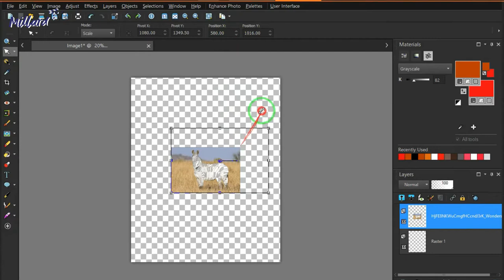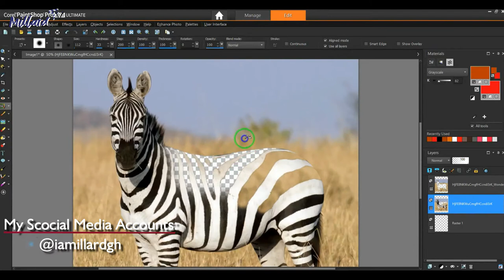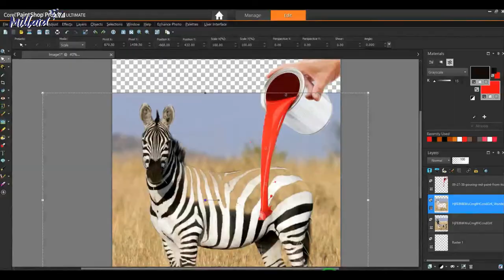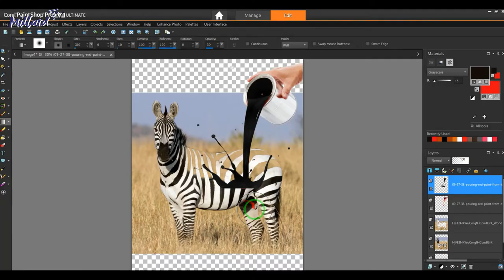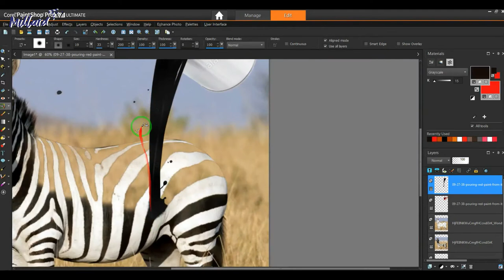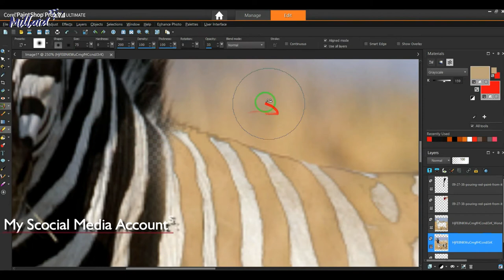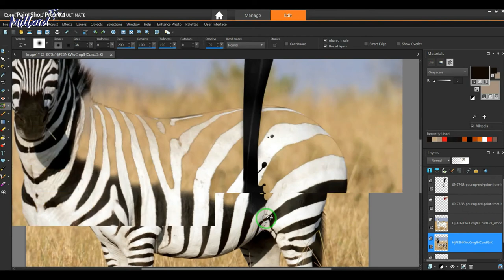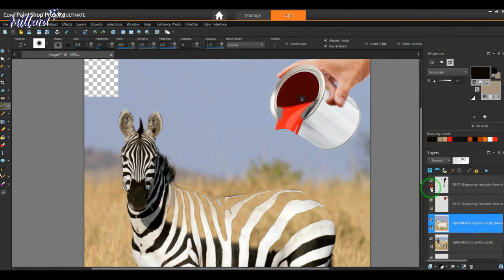Photoshop Manipulation Tutorial Easy & Fast Coloring The Zebra ( Digital Artwork Ideas)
🔻The Programs That I Used Are Paintshop pro & WondorShare Fototphire.

00:00 | Intro
00:32 | Cutting The Skin (Black Parts)
00:57 | Combining The Two Zebra Pics
01:24 | Removing The Skin (Black Parts)
01:46 | Replacing The Skin (Black Parts)
03:13 | Painting Bucket
05:03 | Painting Bucket (Color Adjustment)
06:03 | Painting Bucket (Shap Correction)
11:22 | Dimensions Correction
12:39 | Final Work & Outro